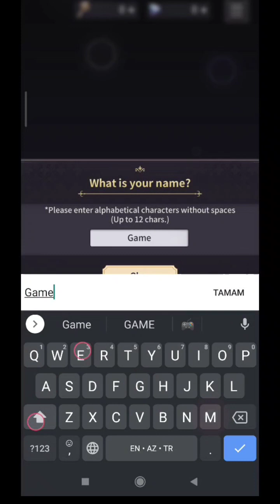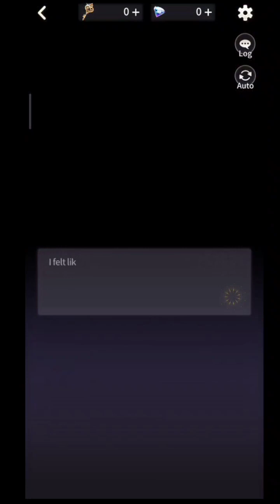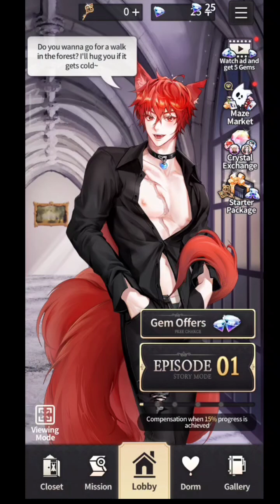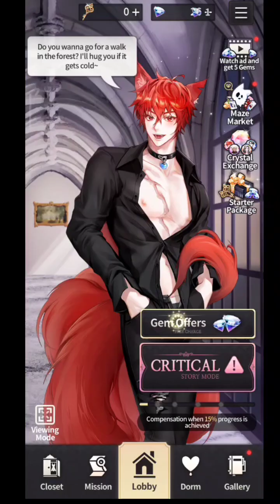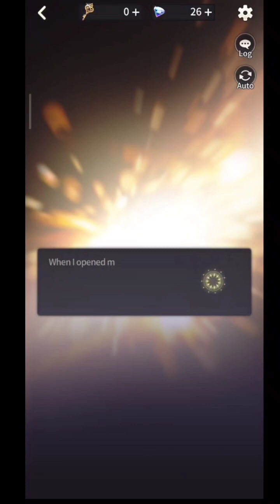Twisted Lovestruck - Chapter 1